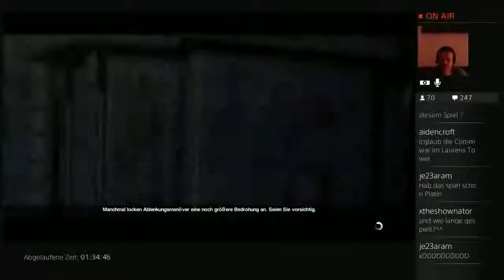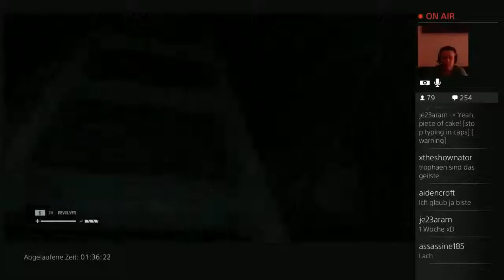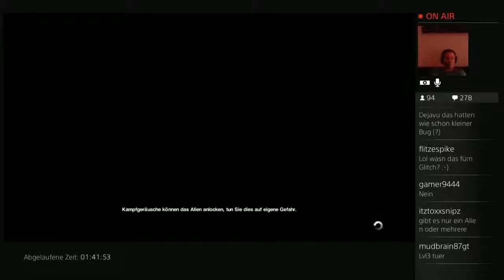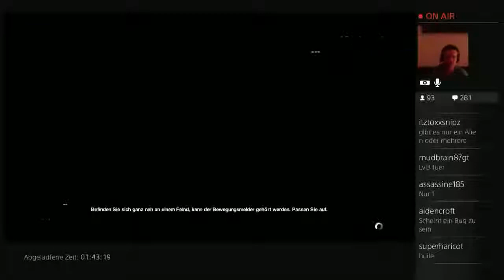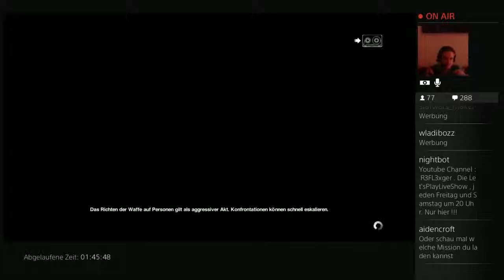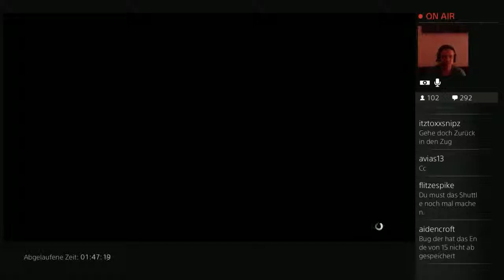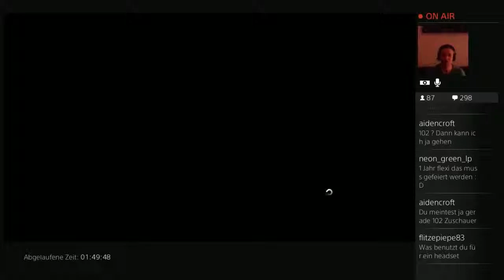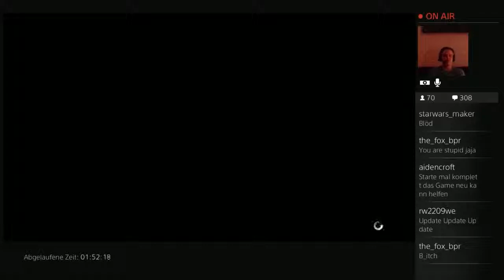Let’s Play Alien Isolation Stream Highlight #44 Ist das Spiel kaputt?